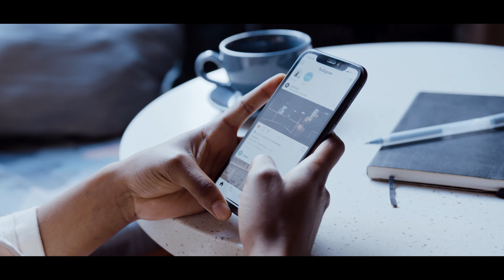Weekly Announcement | June 4, 2022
Pastor Anthony Crawford shares on how all the Pathfinders and Adventures from all the local campuses got together to march in last weeks Memorial Parade!